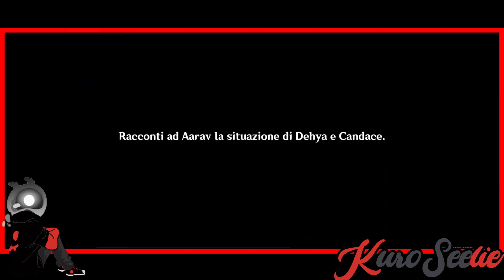Genshin Impact ITA | Evento: Celebrazione della saggezza (Atto 2) | Principio e fine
Layla e la sua doppia personalità.